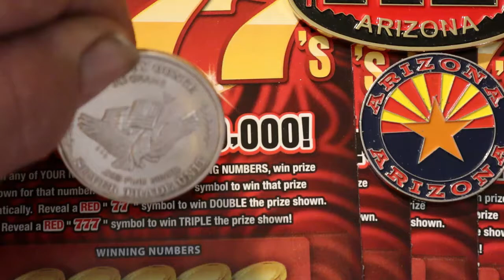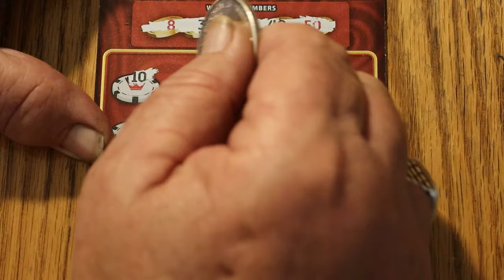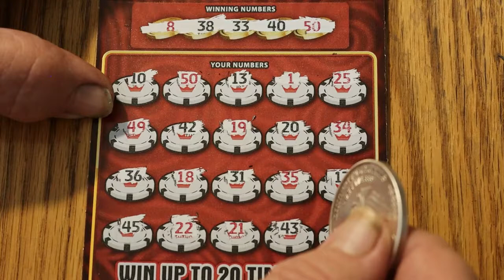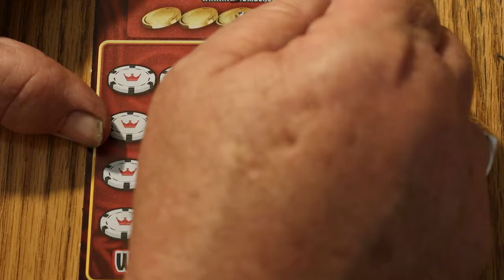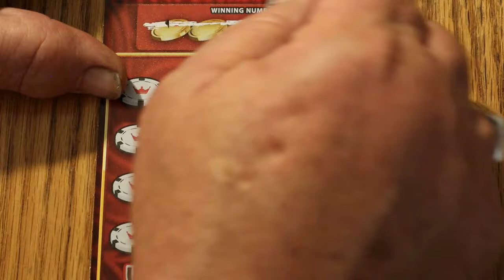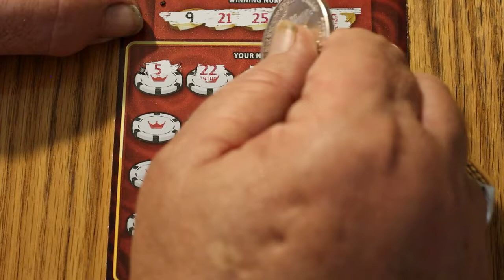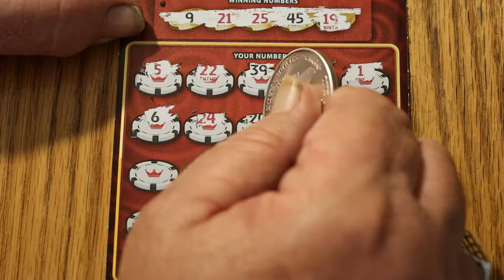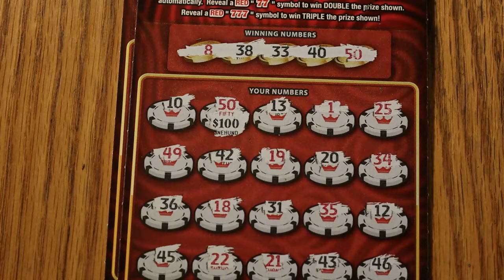Four $10 TRIPLE RED 777's 💥NICE PROFIT! 💥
odds 1 in 3.48 Back on top again!!!